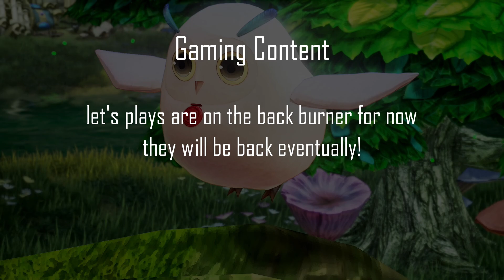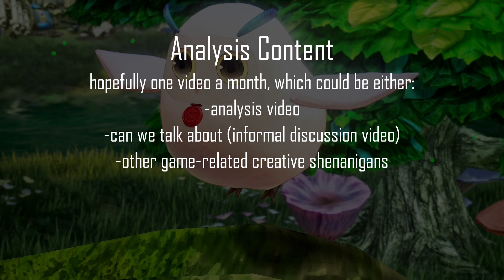winter 2023 update video! (let's play content | analysis content update)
This update video covers my plans for this year in terms of let's play content, analysis content, and other fun stuff to look forward to! Enjoy!